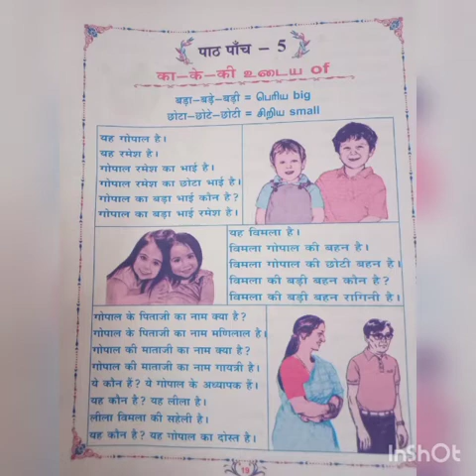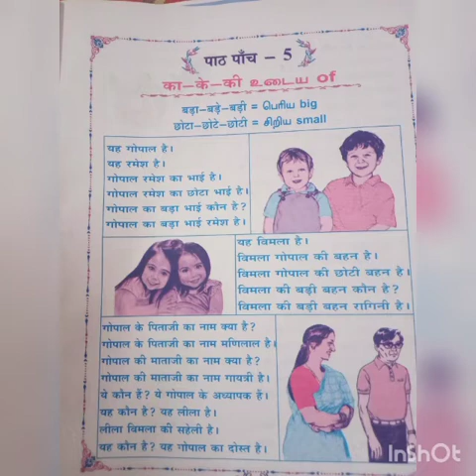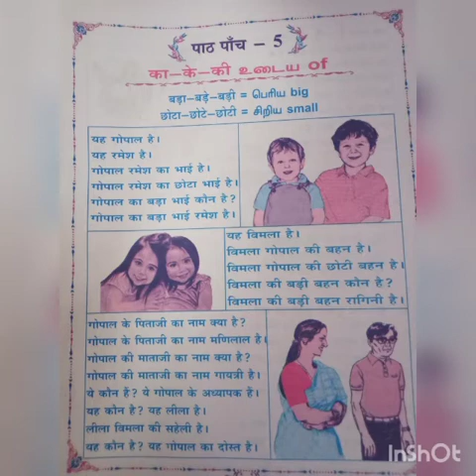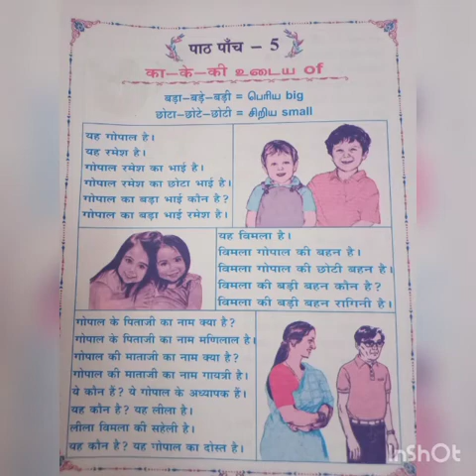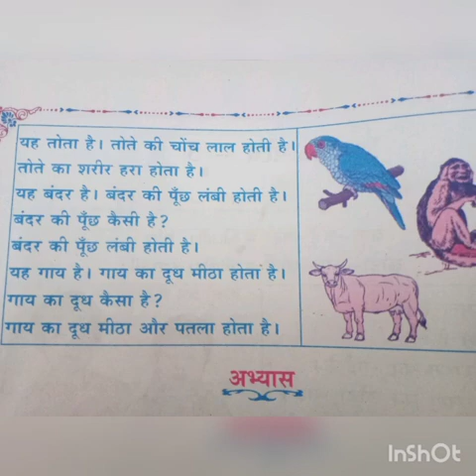Saral Hindi parichay Ln5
saral hindi parichay leason 5

This video explain Saral Hindi Parichay lesson 5
Easy to learn and understand